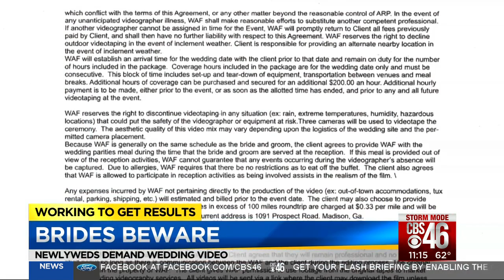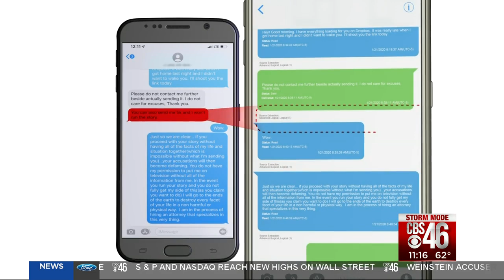Brides say 'I do' to the wrong man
A local prayer leader is in the hot seat after threatening CBS46 reporter Melissa Stern.